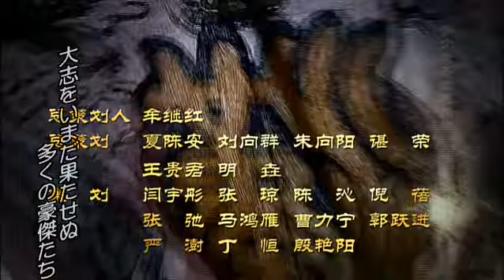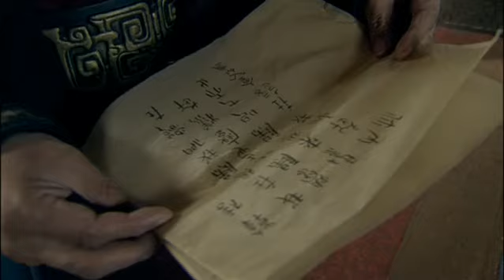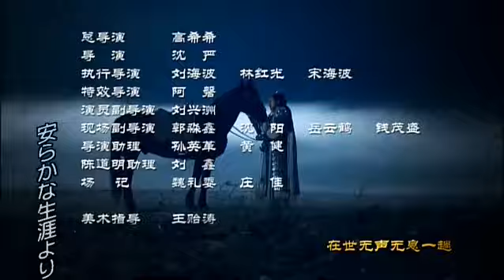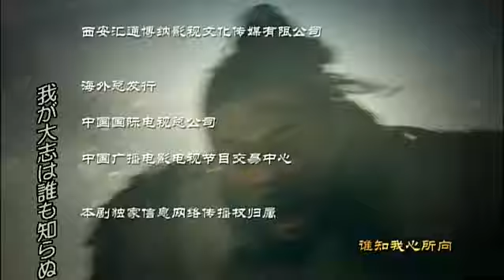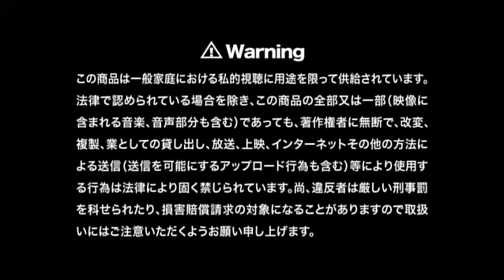項羽と劉邦 第60話 戻らぬ韓信